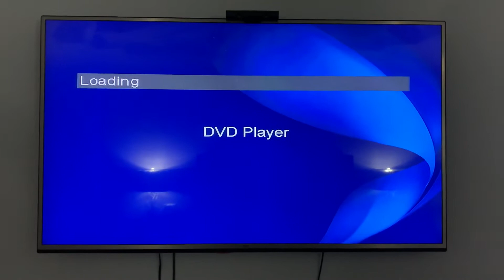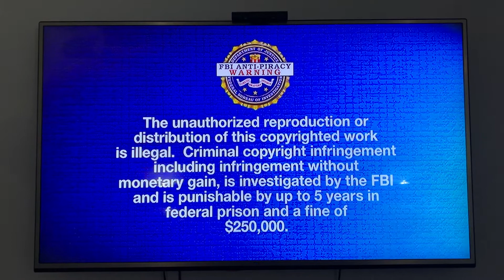Opening to Spider-Man 3 2007 DVD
1. Sony Pictures Home Entertainment logo
2. DVD Menu
3. MPAA Rating Screen
4. FBI Anti-Piracy Warning Screen
5. Warning/Attentions Screen
6. The Views Expressed Screen
7. Columbia Pictures Logo
8. Marvel Logo